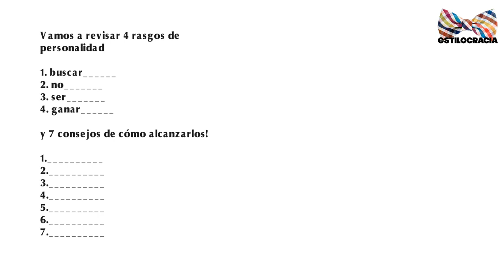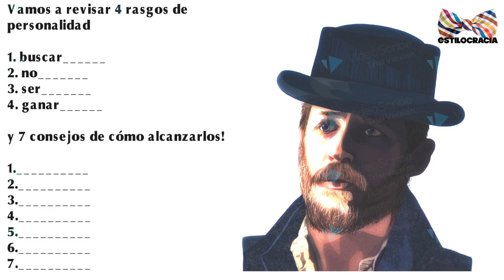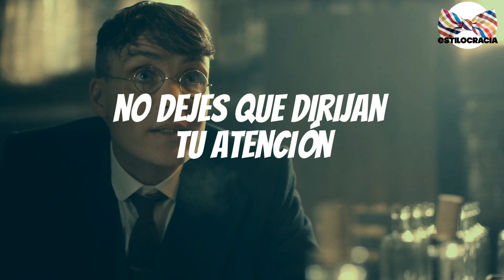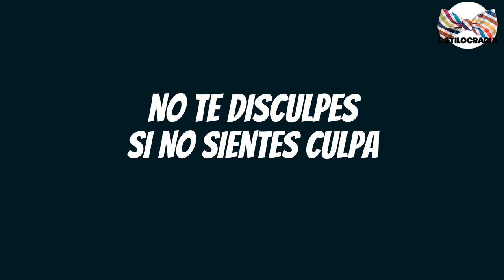🔴 GANAR respeto COMO ALFIE SALOMONS: REGLA de los 3 SEGUNDOS y MÁS SECRETOS de este PERSONAJE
¿SABES COMO GANA RESPETO ESTE PERSONAJE?

Visita nuestro sitio asociado de Amazon para productos de tu interés: